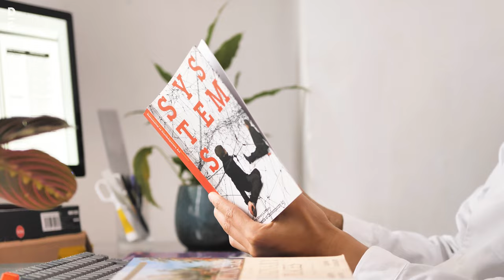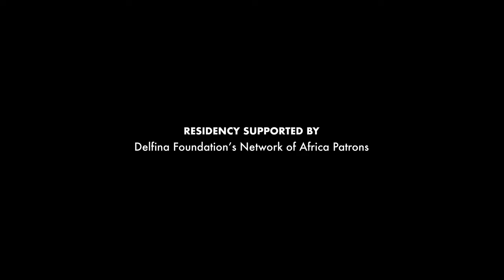Delfina Presents: Nolan Oswald Dennis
Resident artist Nolan Oswald Dennis presents his systems-based approach to the subjects of place and history as well as sharing an insight into his residency research around science museums, as institutions that perform rather than collect knowledge.

Nolan (Zambia/South Africa) was an artist-in-residence during autumn 2021 as part of Collecting as Practice, supported by Delfina Foundation’s Network of Africa Patrons.